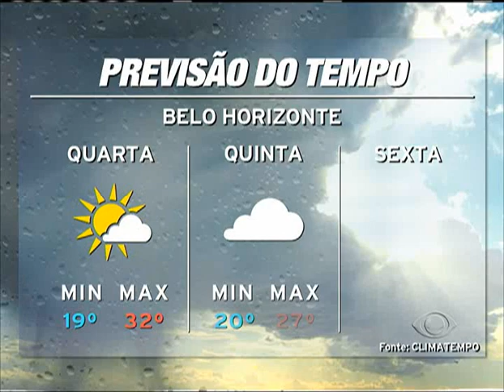Jornal Band Minas 26/01/2016 - PRIMEIRO BLOCO